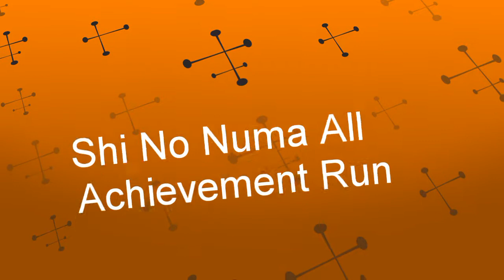Nazi Zombies - Shi No Numa All Achievement Run [2/5]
We're getting serious here now that I'm once again playing Shi No Numa, but this time I'm shooting to get all 10 achievements in one game. This series was inspired by Convergancy, so please check him out if you haven't already.